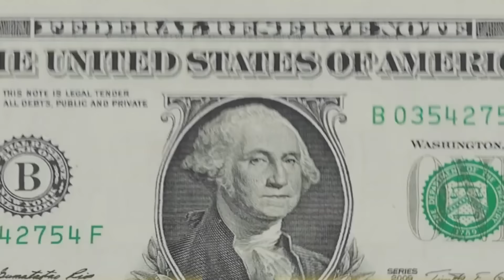Mio Padre Possiede la Città, Posso Fare Ciò Che Voglio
Ciao! Io sono Louise! Nessuno ha mai osato negarmi qualcosa. Dopotutto, mio padre era un magnate dell’edilizia e mi viziava tantissimo. Sin da quando ero piccola sono sempre stata circondata dal lusso e dai gioielli. Compravo gli abiti dei designer più famosi, avevo alcuni jet privati e andavo alle feste delle celebrità. Spendevo una marea di soldi!
Tuttavia... questa storia parla di cose che non si possono comprare.